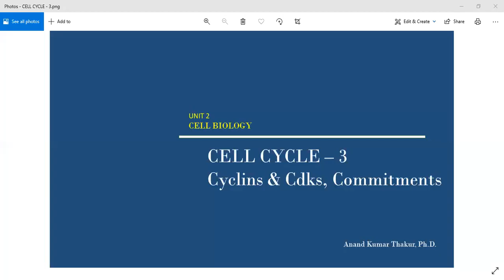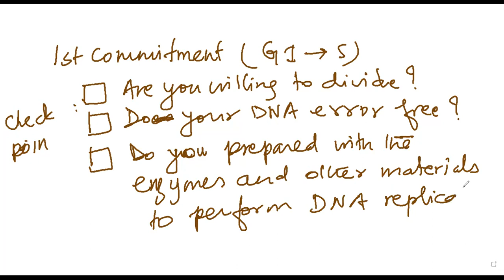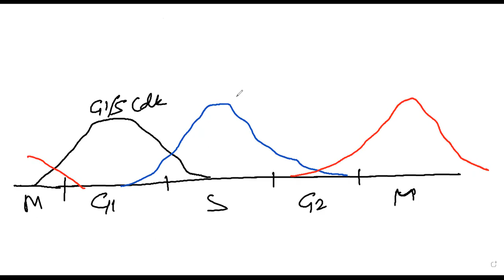CELL CYCLE - 3B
Commitment of the cell cycle, Cyclins and Cdks